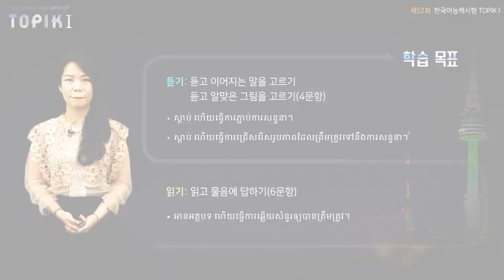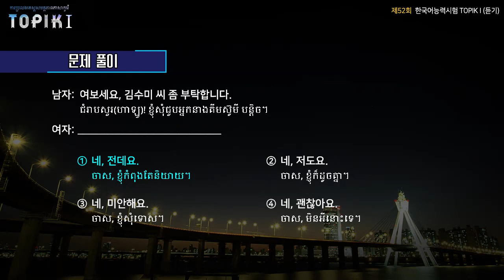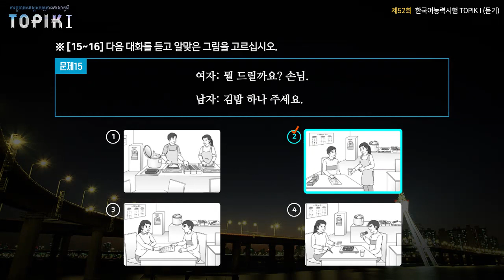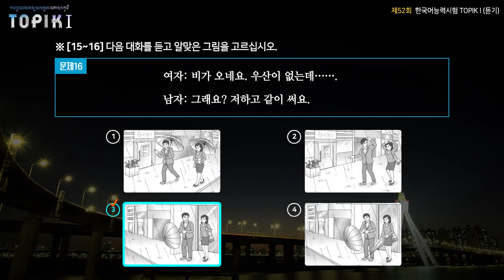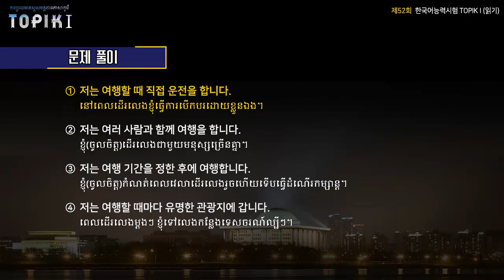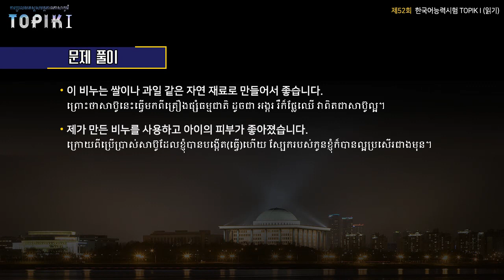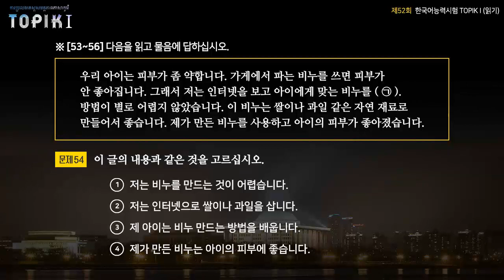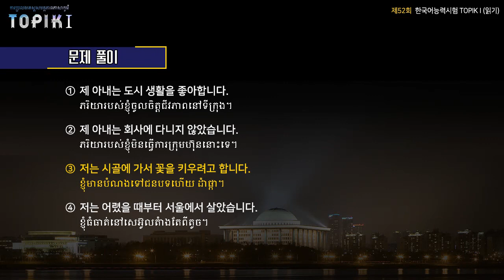TOPIK I Khmer 25